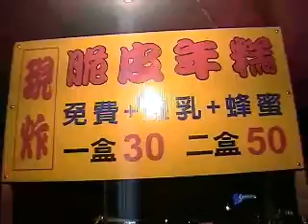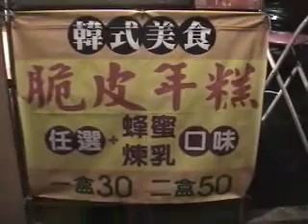Nian-Gou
Nian-Gou--Chinese New Year Cake